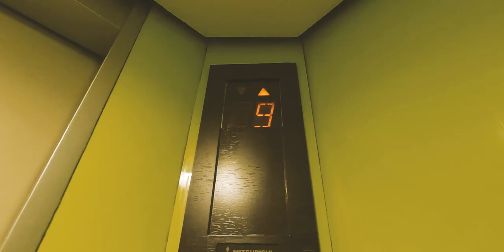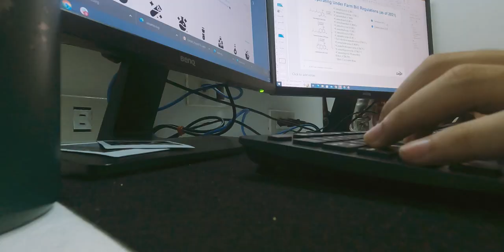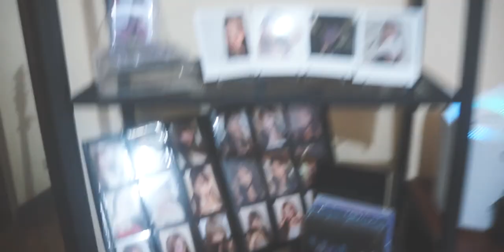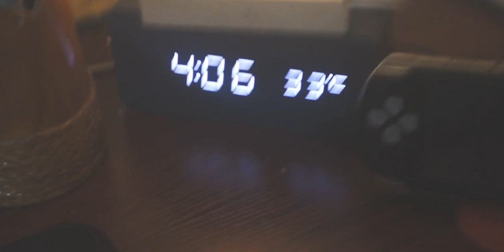Sincerely, Pierre | Reset, Room makeover, night shift, vlog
This is a year of change and reset. Bear with me! Took me 4 months to barely finish this vlog. Thanks for your patience. I'm not sure when I'll upload the next one, so I'll just throw this one out here haha.

♪ Jay (Prod. by Lukrembo)

Gear:
Camera - Sony NEX 5N, GoPro Hero 9, Samsung Galaxy A32 5G